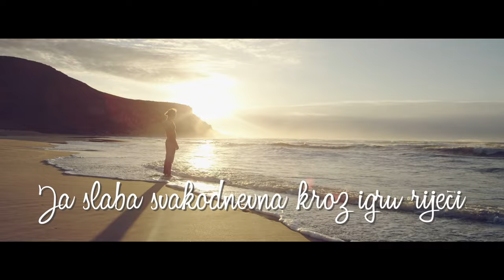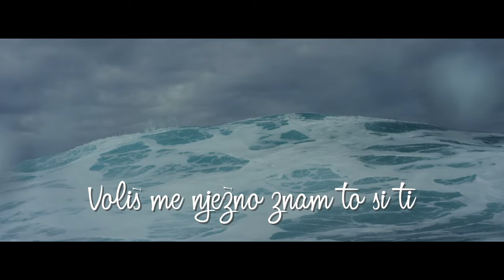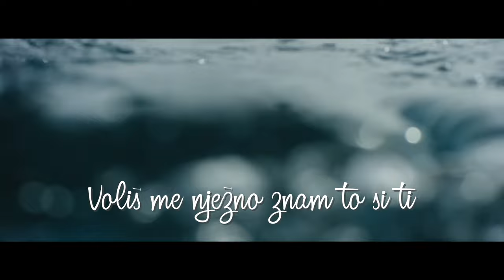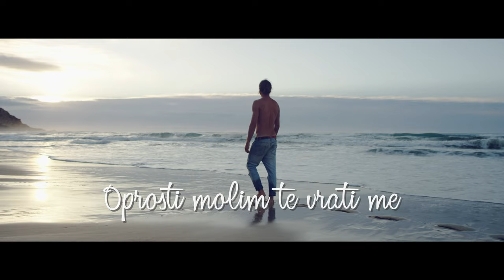Stijene - Ima jedan svijet (Official lyric video)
Stijene - Ima jedan svijet
Album: Zvuk osamdesetih, pop i rock

Glazba: Marin Mišo Limić
Tekst: Marin Mišo Limić
Aranžman: Stijene
Videoprodukcija: CroRec Video

Tekst pjesme:
Ima jedan svijet gdje živjet bi htjela
Ima jedan svijet gdje riječi su djela
U tom svijetu živi čovjek od soli
Sjajom sunca rođen, kamen kojeg volim

Iz njega čujem glas bez riječi
Čutim snagu golog tijela
Ja slaba, svakodnevna kroz igru riječi
Sve bi htjela

Voliš me nježno, znam, to si ti,
Tako mi trebaš, trebaš mi ti
U jednom trenu sve bih htjela
Kroz igru riječi, a riječi su djela
Oprosti molim te, vrati me...
Svijetu mom